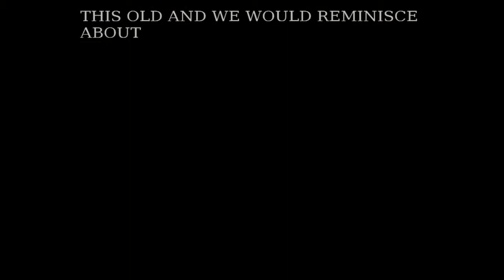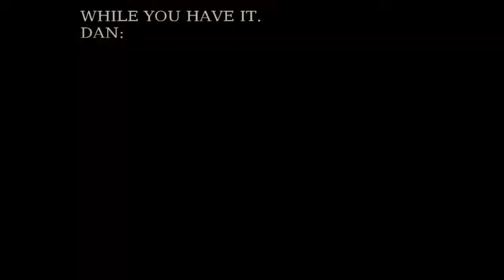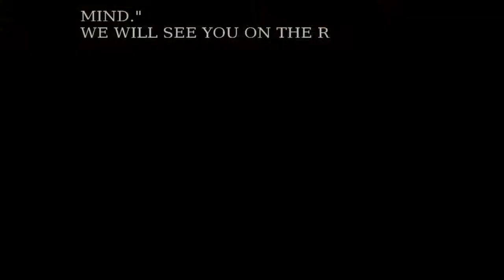3/24: Bryant Basketball on State of Mind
3/24: Bryant Basketball on State of Mind